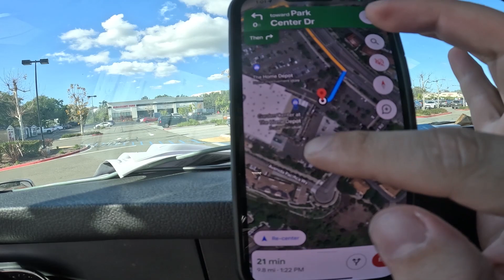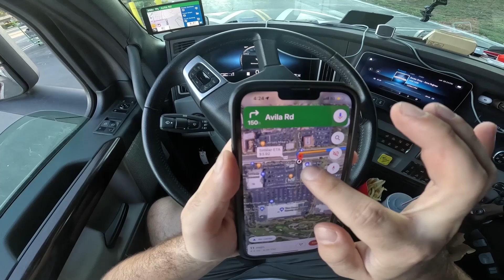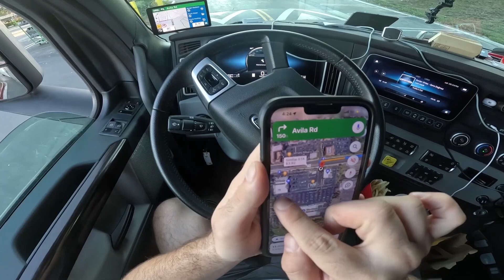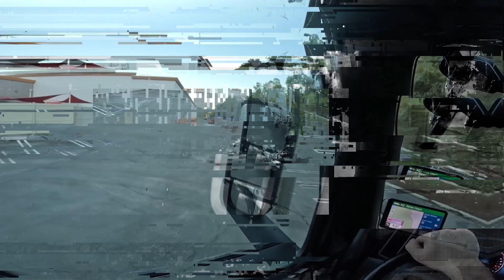ŞEHİR İÇİ TIR KULLANMANIN ZORLUĞU | ALEYNA ÇILDIRDI 2.BÖLÜM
Sevgili arkadaşlar bu videoda Şehir içinde kaldığımız sıkıntılı durumları sizle paylaştık bazen eğlendik, bazen çok strese girdik umarım videoyu beğenirsiniz iyi seyirler!

VİDEO MONTAJ & EDİT;
Gökhan Doğan